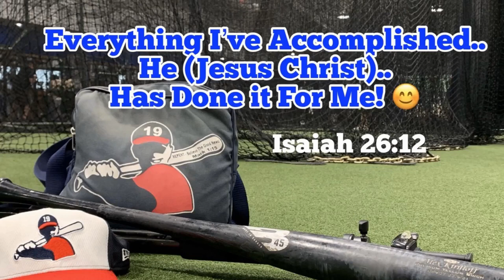Hitting Research, How Does a Pitched Ball Get onto a Swinging Bat?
How does a pitched ball get onto a swinging bat?  This is a question for my fellow hitting researchers.  And.., what are the best drills that help hitters prepare for game-like conditions?
See Video...

Dave Kirilloff. Alex Kirilloff. Language of Hitting. Minnesota Twins.
Hitting drills for timing. Hitting drills for vision. Hitting drills for pitch recognition.  Hitting drills for the brain / neuroscience.